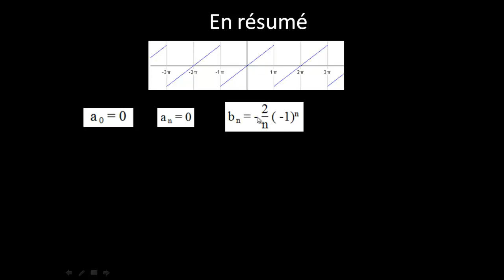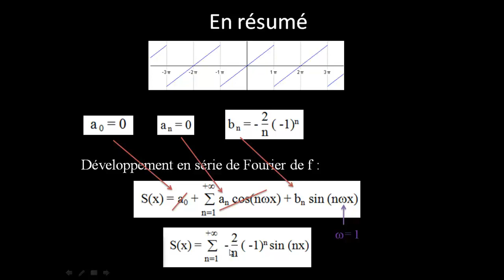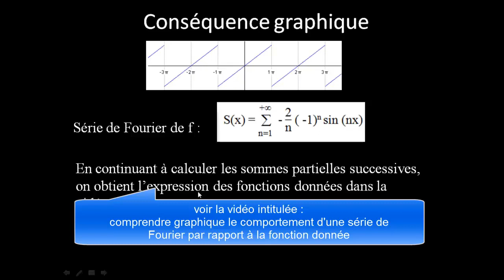Exemple avec une fonction 2π périodique : c) développement en série de Fourier